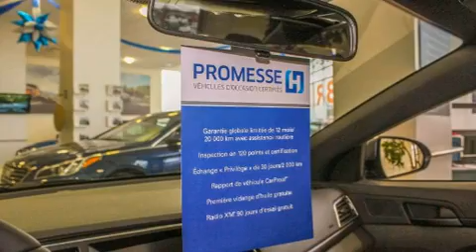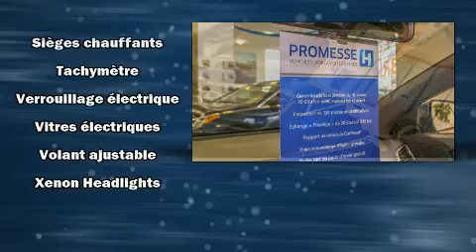2013 Hyundai Elantra GT in Montréal, QC H4B 1V2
Les amateurs de conduite adorent la Hyundai Elantra GT 2013. Ce mod��le �� hayon 4 portes et 5 passagers affiche moins de 140,000 km au compteur. Gr��ce �� la souplesse de son moteur 4 cylindres de 1,8 litres, les passages de vitesses se font tout en douceur, vous serez aussi rassur�� par son syst��me du contr��le dynamique de la stabilit��. Hyundai a mis la priorit�� sur la commodit��, l'efficacit�� et le style en incluant: des phares �� extinction temporis��e, l'ouverture automatique de la glace du conducteur, un compte-tours, un ordinateur de bord, un afficheur de la temp��rature ext��rieure, essuie-glace arri��re, et un climatiseur. L'habitacle propose de nombreuses solutions de rangement qui sont le reflet d'un souci ��lev�� du d��tail. Vous et vos passagers appr��cierez la sonorit�� de la cha��ne st��r��o, qui comprend une lecteur CD et une connexion MP3, et 6 haut-parleurs parfaitement positionn��s. Hyundai a mis la s��curit�� des occupants au coeur de ses pr��occupations avec les ��quipements suivants: rideaux gonflables pour prot��ger la t��te, coussins gonflables lat��raux �� l'avant, syst��me antipatinage, syst��me d'assistance au freinage, la mise hors de fonction du syst��me d'allumage, et freins �� disque aux 4 roues avec antiblocage. Voici un v��hicule d'occasion certifi�� qui a pass�� haut la main l'exigent processus de certification de Hyundai, qui comprend une inspection rigoureuse en 150 points! Passez dans notre salle d'exposition, nous vous trouverons le bon v��hicule �� bon prix, gr��ce �� l'exp��rience et �� l'empressement de toute notre ��quipe.